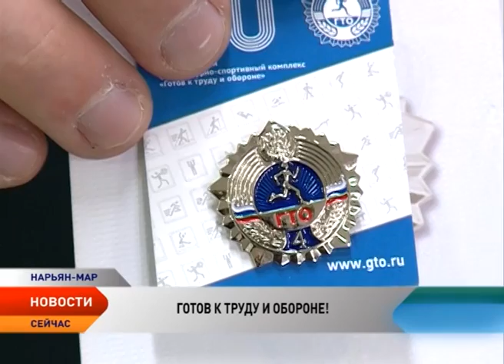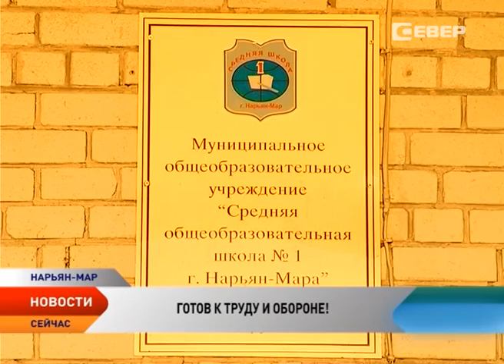Школьникам Нарьян-Мара вручили значки отличников ГТО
Готов к труду и обороне — девиз физкультурников советской эпохи вернулся в современную жизнь, и этому есть подтверждение. В Ненецком округе состоялось награждение школьников, которые в прошлом году приняли участие в пробном этапе сдачи норм комплекса ГТО. Золотые, серебряные и бронзовые значки юным спортсменам вручили в 1-й и 3-й школах Нарьян-Мара.

Нормы ГТО в прошлом году сдали 100 школьников из 1-й, 3-й, 4-й городских школ, школ села Тельвиска и поселка Харута. Ребята бегали, подтягивались, сдавали метание и отжимались, пытаясь достичь наилучших показателей. Особо отличившихся в Нарьян-Маре отправили на Всероссийский фестиваль ГТО в Белгороде, который прошел в июне. Там ребятам выпала возможность сдать нормативы еще раз и улучшить свои результаты. Этим шансом воспользовался Максим Шитиков — ученик 8-го класса школы №1. Дома он сдал нормативы на серебряный значок, с фестиваля привез золото.

Андрей Шитиков, отличник ГТО:

— Я уже просто настраивался на золото, я был уверен, что я его возьму, и все так и получилось. Когда меня вызывали, золотые значки вручали, у меня такая гордость была за свой город, за округ!